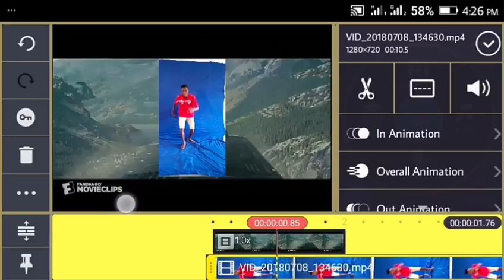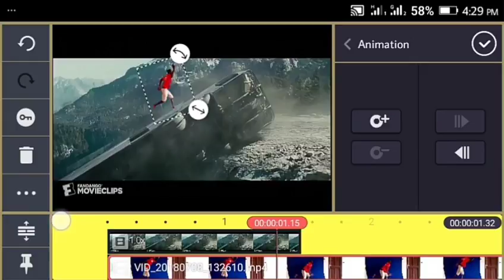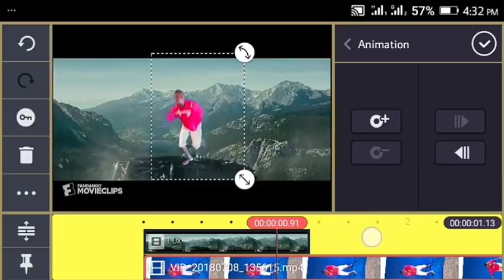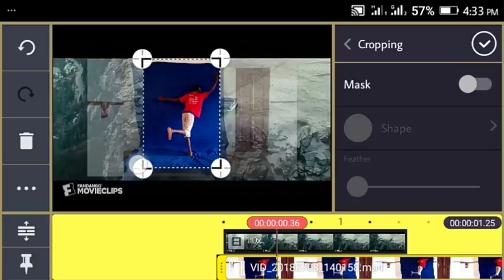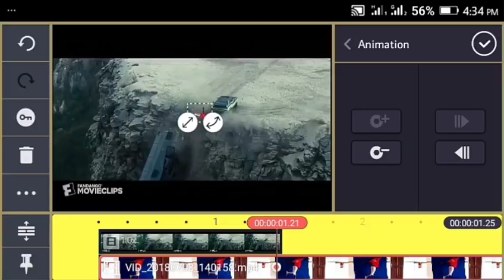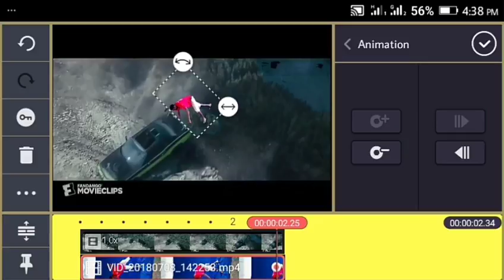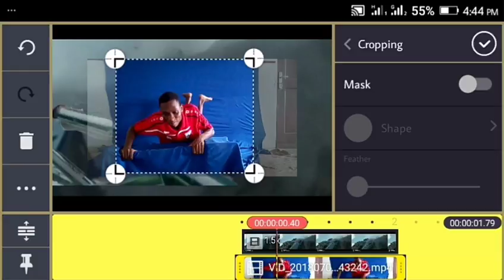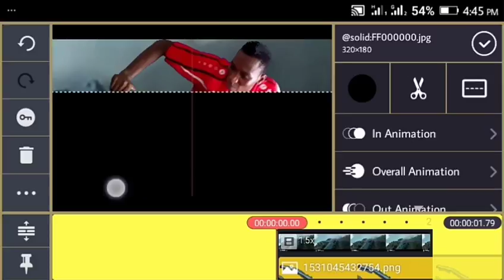Kinemaster tutorial part 2 Fast & Furious 7 Paul walker scene reaction Editing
video 1